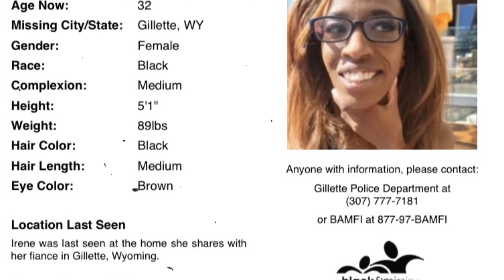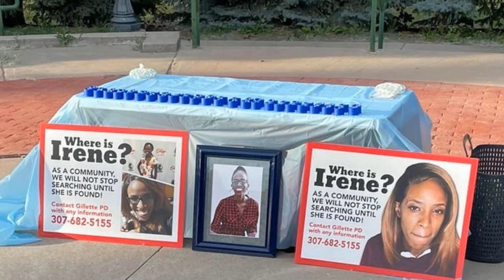Boyfriend said She packed up her belongings and then left in a dark-colored SUV Irene Gakwa missing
The then-32-year-old was last seen in Gillette, Wyoming, where she lived with her boyfriend Nathan Hightman. Irene is originally from Kenya, but she moved to the United States in 2019 to pursue a nursing degree